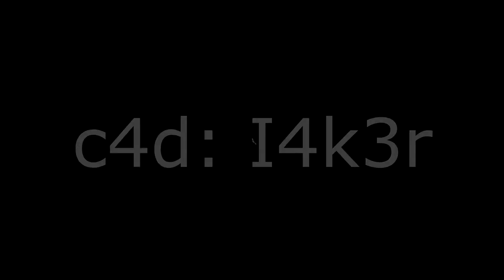INTRO | JakubIn ▪ by ReanixFX & l4k3r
▪ Likes & Comments are always appreciated ♥

| Shop |
▪ via skype → reanixfx (add)

| Social Networks |
▪ Skype → reanixfx

| Informations |
▪ Song/Music → Vestic – Heavy
▪ Lights & Mats → ask I4k3r
▪ Font → kp
▪ dual partner → I4k3r